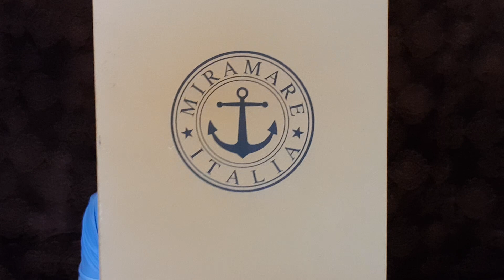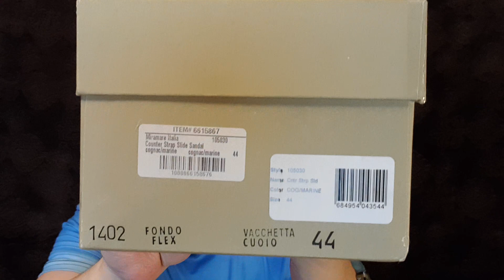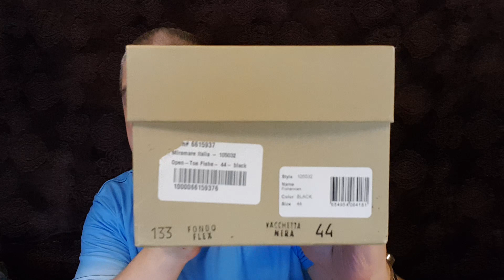Мужские сандалии ручной работы Miramare Italia // Men's sandals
Сандалии Miramare сделаны вручную в живописном южном регионе Италии - Apulia. Используя мастерство только самых опытных обувных мастеров, сандалии Miramare сделаны экслюзивно из лучших кож растительного дубления и тщательно отделаны, а затем отполированы вручную. Вдохновлённое сельской элегантностью и умиротворённостью, навеянной близостью Адриатического побережья, видение Miramare - это совокупность традиций и креатива. Made in Italy.